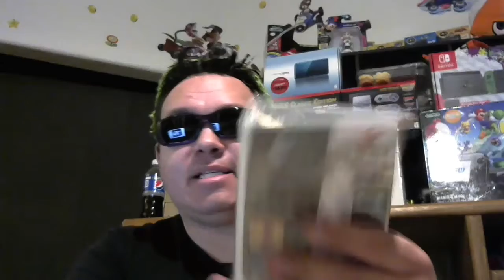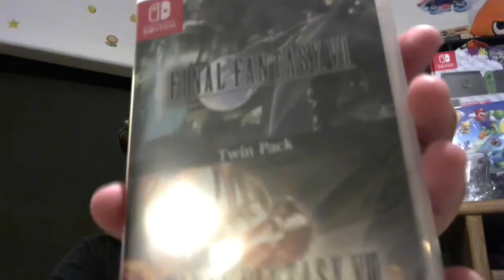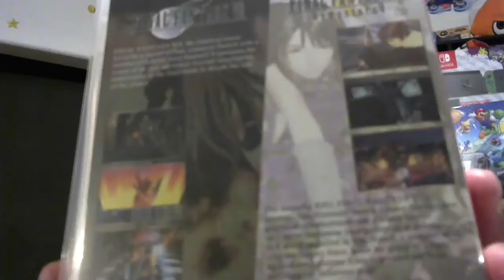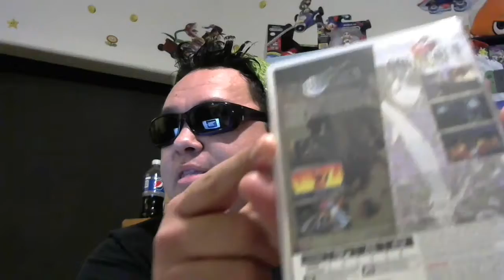Swift Judgement: Final Fantasy 7 & 8 Twin Pack- Totem Lord